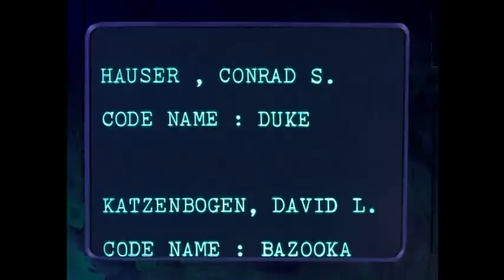Tribute to the G.I. Joe Cartoon Part 2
Celebrating the action of G.I. Joe - the explosions, lasers, and fisticuffs of the Real American Hero of the 80s and 90s, set to some pulse-pounding music.